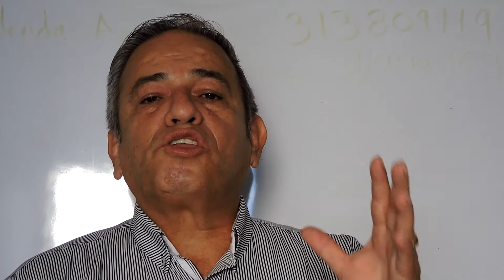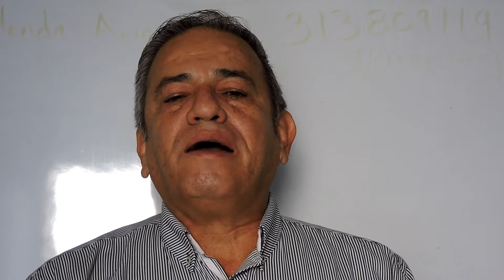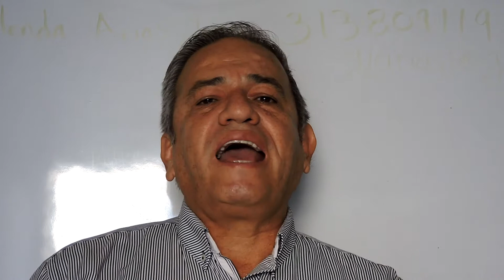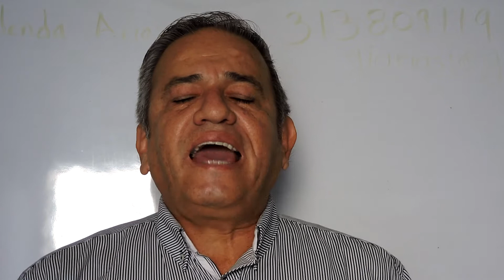DÍA 1: Pastor Joaquín Torrado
21 días de Oración y Clamor